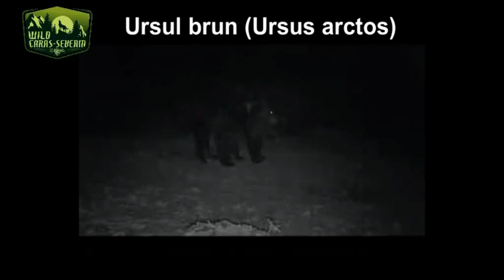Best of Wild Caraş-Severin 2016-2017 (Bear, wolf, lynx, wild boar, chamois, red dear, roe dear)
Best of Wild Caraş-Severin 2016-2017 (Bear, wolf, lynx, fox, badger, marten, wild boar, chamois, red dear, roe dear)